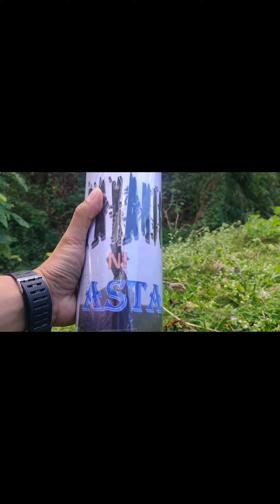PAYANIG NI ASTA. 🎇💥💯 Bawal sa batang nanunuod 😂😇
Babala ❗❗❗🚫

Wag gagayahin ng mga Batang Nanunuod
Tanging matatanda at Marunong lang pwede gumawa nito.
 Sa pag papaputok Gabay ng nakakatanda ang kailangan.